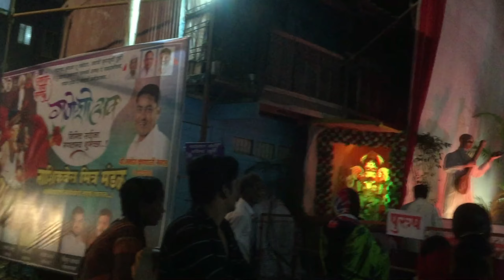Ganpati Bappa Moryaa!! | sinnar ke saare ganu bappa😊 || vlog 10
ganpati bappa moryaaaa!!🙏☺️